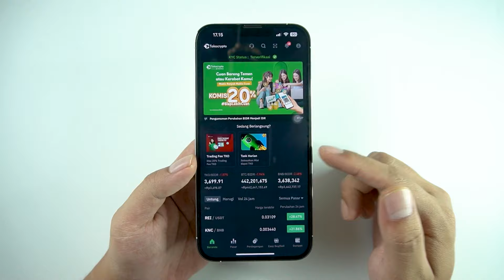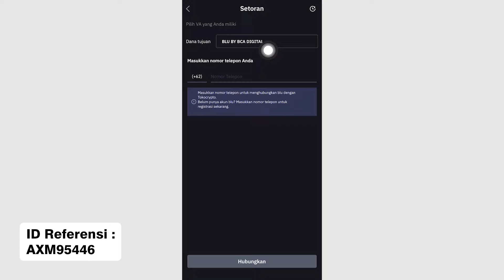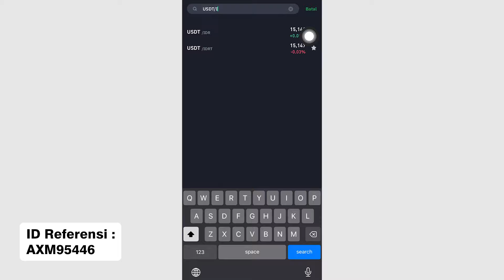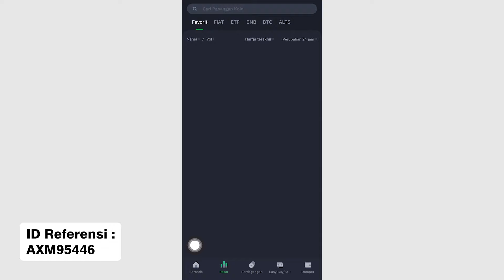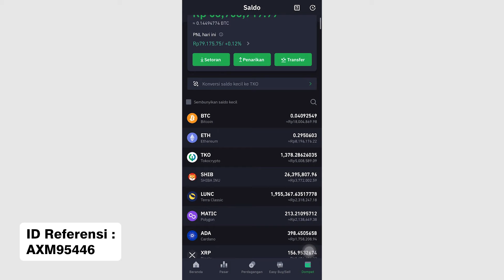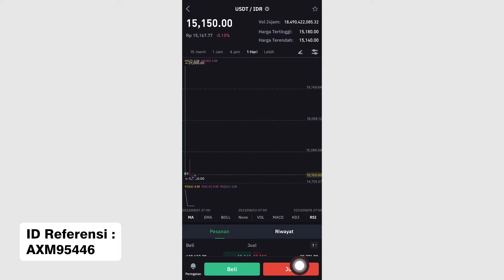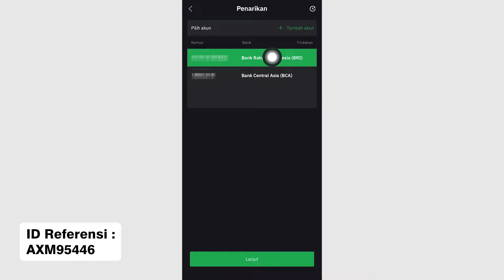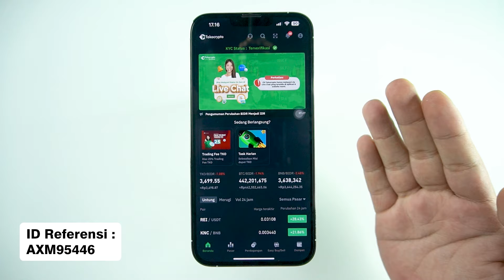Cara Jual Beli Aset Crypto Di Aplikasi Tokocrypto - Investasi Crypto Tokocrypto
ID Referensi : AXM95446
ID Referensi : AXM95446
ID Referensi : AXM95446